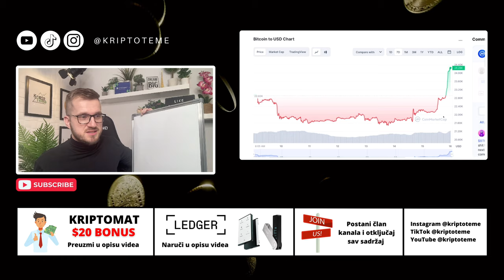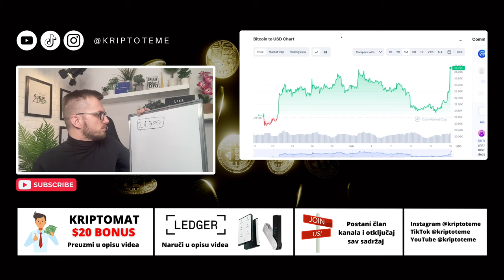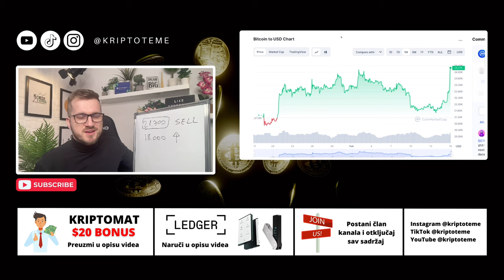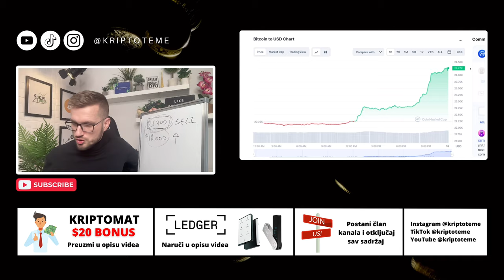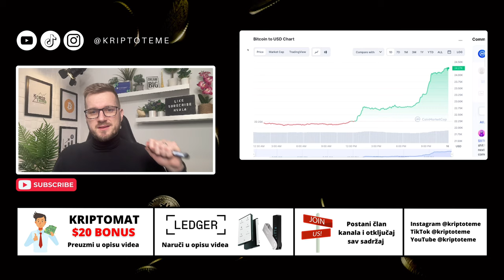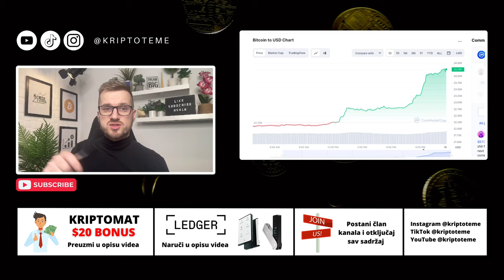BITCOIN "STRUČNJACI" SU POMETENI U 1 DAN 😳 Bitcoin ludnica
Tema: Bitcoin je počistio u 24 sata mnoge 📈 kriptovalute

Kriptovalute su budućnost a ovo su najnovije kripto vijesti :) Kriptovalute luduju, Bitcoin je lokomotiva koja vuče sve za sobom a danas se bavimo temom Bitcoin. Pozivam vas da pogledate do kraja. Ako pratite kriptovalute i kripto teme na pravom ste mjestu. Podržite video jednim lajkom ;)

KRIPTO TEME

bitcoin i kriptovalute
kripto teme
BalkanCrypto zajednica raste iz dana u dan
kriptovalute
kako kupiti bitcoin
kriptovalute cena
kriptovalute KRIPTOVALUTE
ulagači u bitcoin
KRIPTOVALUTA
kriptovalute i bitcoin
kriptovalute edukacija
kriptovalute balkan
kriptovalute novosti
kriptovaluta bitcoin
KRIPTOVALUTE bitcoin